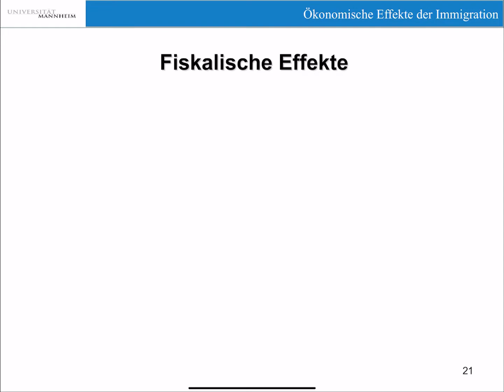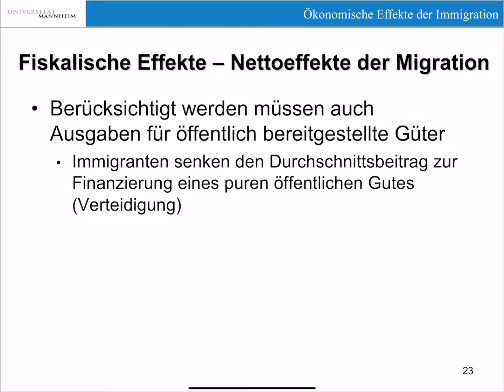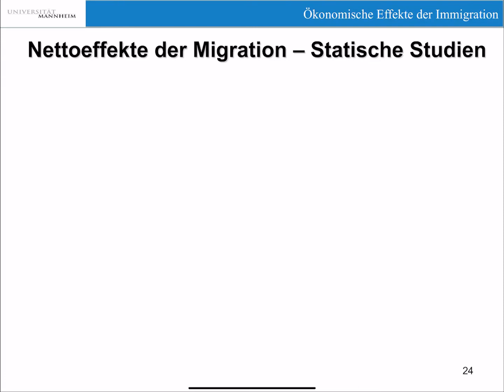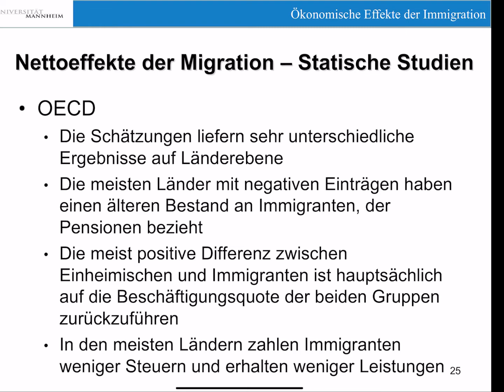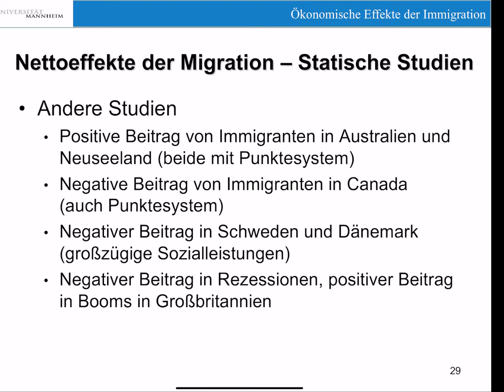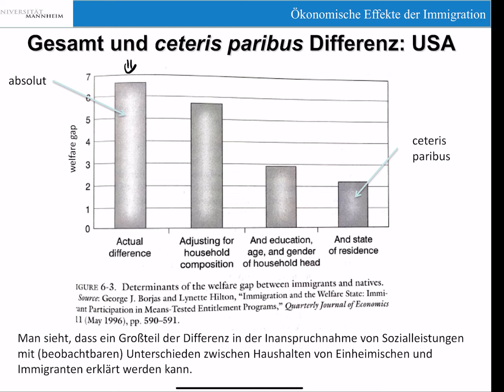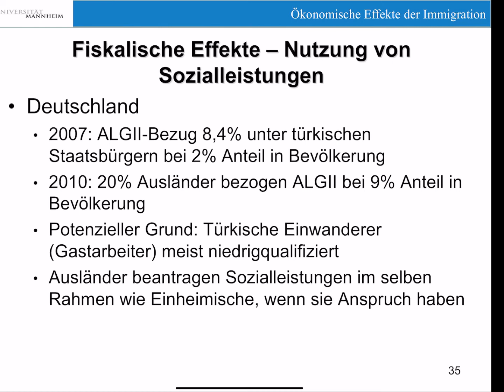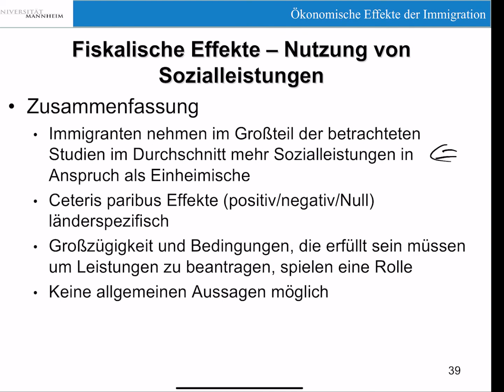Video 8: Effekte auf andere ökonomische Größen Teil 2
Videos zur Vorlesung Ökonomische Effekte der Immigration 2020